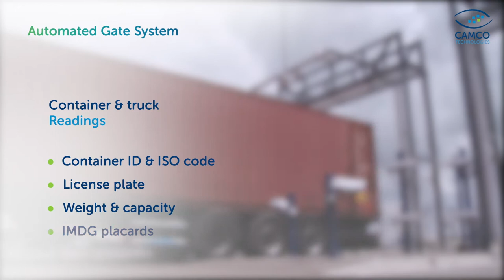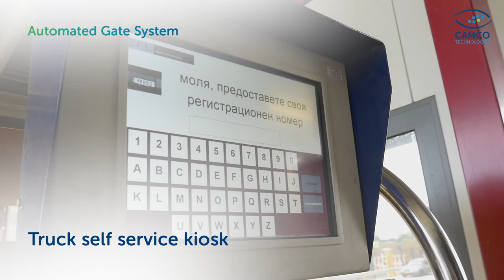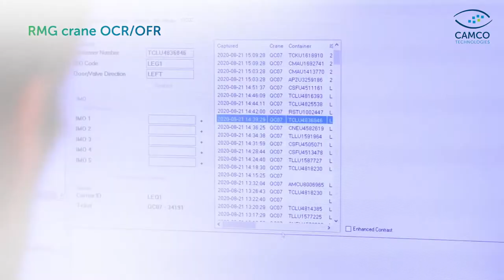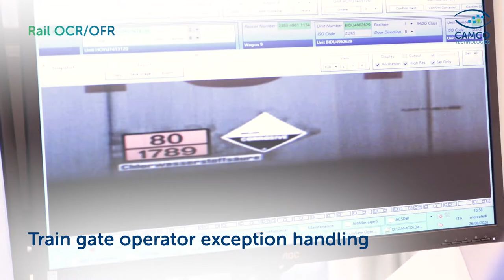Intermodal terminal automation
With an automation track record in more than 100 intermodal terminals, Camco Technologies has build a considerable lead in the automation of the container shipping industry.
For optimal processing of the container handover process in intermodal terminals, the gate automation is the first key data collection point. Via the Truck Appointment System (TAS) also known as the Vehicle Booking System (VBS), a transporter books the pick-up or drop-off of a container/semi-trailer, through encoding container or trailer ID, container move while picking a time-slot. The upfront registration of the journey allows the terminal to improve the gate flow, avoid traffic jams during peak hours, but also improve general housekeeping.

When the truck nears the terminal and drives under the truck OCR portal or video gate, the truck as well as container or trailer are identified automatically without the driver having to stop.

Nearing the terminal access gate, an LPR camera recognizes the truck and matches the license plate data to the VBS or TAS data as well as to the information collected at the OCR camera portal. With pre-registered data checked at the OCR gate, the truck driver just has to encode minimal information at the gate kiosk before being handed over his Electronic Routing Ticket. This ticket informs the truck driver where to drop off or pick container or semi-trailer.

When the truck drivers under the cantilever RMG crane, Camco RMG cameras register the move from truck to the train at the moment truck  or semi-trailer pass through the cantilever RMG crane legs. Connected to the crane PLC, the TOS knows which container or semi-trailer is lifted on which train-wagon and track.

When the train leaves the terminal, the train OCR portal registers every train wagon, capturing rail wagon number as well as single stacked or double stacked container numbers and trailer ID.

When a train enters the terminal through the same portal, it takes just the time for the complete train driving through the camera portal to instantly collect the complete train manifest, allowing speeding up the train handling process and improving train turnaround.

For more information on the Camco Technologies intermodal terminal automation solutions, follow our LinkedIn page or check our